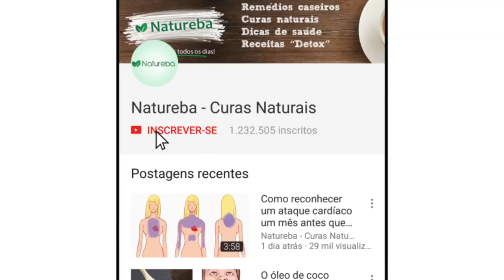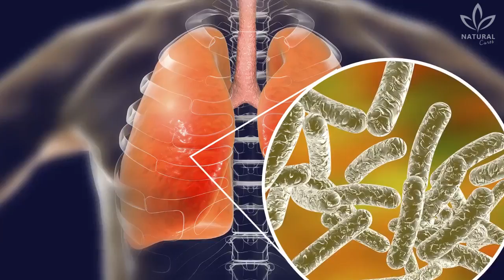Seu Chuveiro está Sujo? Isso Pode Ser Fatal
Se te perguntassem qual o local mais contaminado da sua casa, qual seria sua resposta?

Para muitos, o banheiro certamente seria a primeira aposta. De fato, as chances do seu banheiro estar cheio de microorganismos nocivos é grande, mas se engana quem acredita que é por causa do vaso sanitário.

O maior culpado é o chuveiro - pelo menos é o que dizem os cientistas que realizaram um estudo com o intuito de analisar o interior dos chuveiros, mais especificamente, o lodo que se acumula ali com o passar do tempo.

 E os resultados dessa pesquisa não foram nada agradáveis de saber: os chuveiros escondem muito mais bactérias e fungos do que você encontraria em um vaso sanitário.

Por mais estranho que pareça, as casas em que a água era tratada com cloro tinham números particularmente altos de certas micobactérias - responsáveis por causar doenças como a tuberculose.

Além disso, em amostras colhidas de diversos chuveiros foram encontradas bactérias e fungos como:

Legionella causadora da doença do legionário e febre de pontiac;
Pseudomonas aeruginosa causadora de infecções nos ouvidos e nos olhos;
Mycobacterium avium subspecies paratuberculosis associada a problemas no sistema digestivo, incluindo a doença de Chron; Fungo do gênero malassezia responsáveis por problemas nos olhos, couro cabeludo e pele;
Acanthamoeba, uma ameba causadora de infecções nos olhos que podem levar até a cegueira.

Só em pensar que passamos  bastante tempo embaixo do chuveiro, pensando que estamos nos lavando e limpando e que na verdade podemos estar nos contaminando, é preocupante, não é mesmo?

Mas não há porque entrar em pânico.

Os riscos de infecção dependem muito do estado de saúde de cada pessoa. Nosso sistema imune tem um papel importante em nos defender desses agentes patogênicos.

Além disso, você pode reduzir ainda mais esses riscos fazendo uma limpeza regular na cabeça do seu chuveiro. Ele deve ser tratado como qualquer outra parte do seu banheiro e precisa de limpeza.

Para limpar a cabeça do chuveiro, faça o seguinte:

Encha um saco plástico mais resistente com vinagre e coloque-o de forma a envolver a cabeça do chuveiro. Você pode usar elásticos maiores para prender bem o saco plástico no chuveiro.

É importante que a cabeça do chuveiro fique submersa no vinagre. Alternativamente você pode remova a cabeça do chuveiro e colocá-la de molho em um balde com vinagre.

Deixe o vinagre agir por cerca de 1 hora. Depois, remova o saco plástico e descarte o vinagre na pia. Não utilize esse saco para limpar outros chuveiros da casa, faça sempre com um novo.

Agora, ligue o chuveiro e deixe correr água quente por alguns minutos.

O recomendável é fazer essa limpeza pelo menos a cada 6 meses.